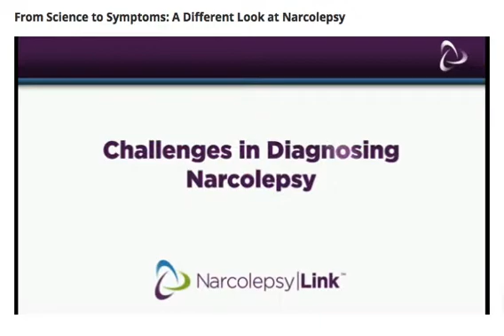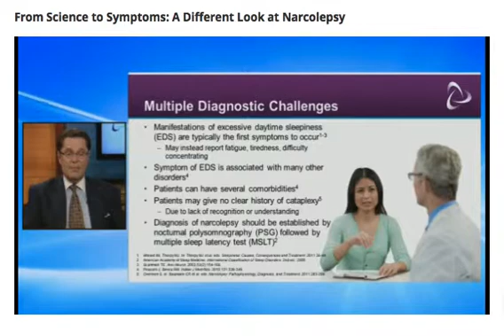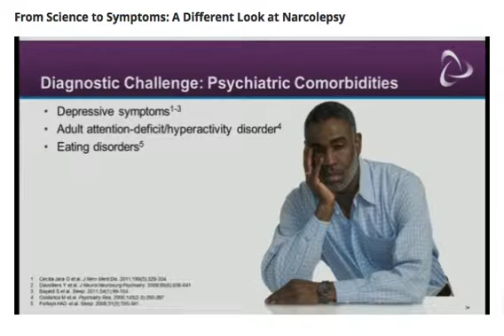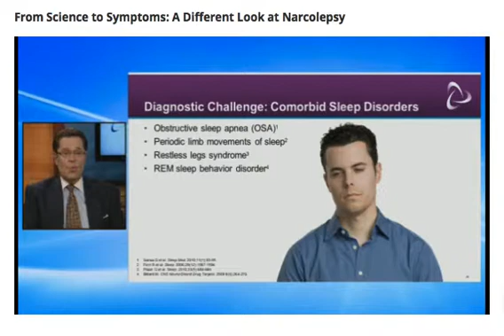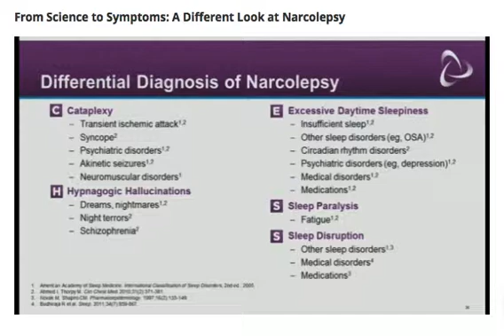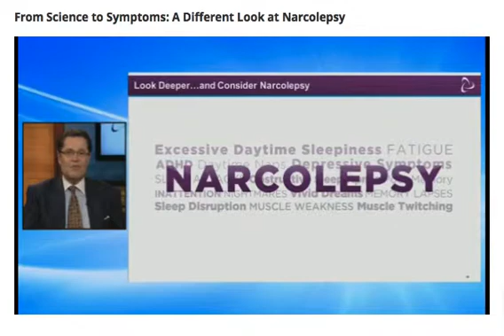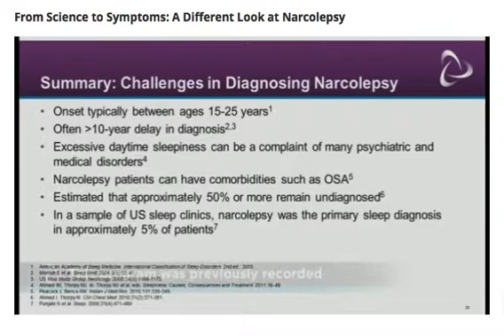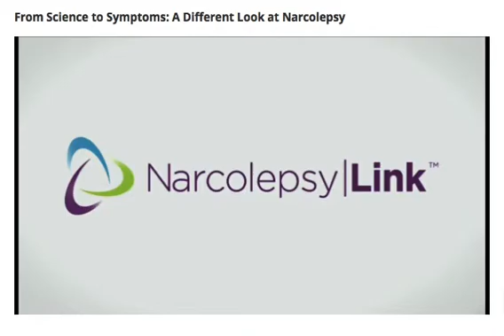Challenges in Diagnosing Narcolepsy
Presented By:
Jonathan R. L. Schwartz, MD
Medical Director, Integris Sleep Disorders Center of Oklahoma
Clinical Professor, Department of Medicine
University of Oklahoma Health Sciences Center

Karl Doghramji, MD
Professor of Psychiatry, Neurology, and Medicine
Medical Director, Jefferson Sleep Disorders Center
Thomas Jefferson University
Philadelphia, PA

Thomas Roth, PhD
Director, Sleep Disorders and Research Center
Henry Ford Hospital
Detroit, MI